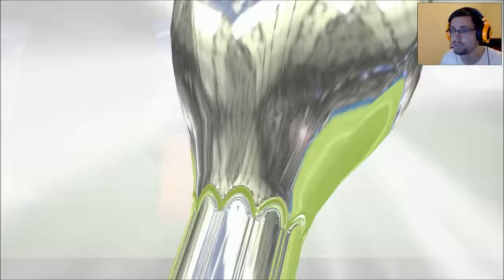FIFA 16 - Morecambe FC - Episode 15 Saison 3 - Carrière Manager Formation - FR HD PC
Vous vouliez une D4 anglaise? est bien là voici! Morecambe FC avec un objectif bien particulier, se hisser jusque en BPL avec un maximum de jeunes de notre centre de formation! La tache s'annonce difficile, mais pas impossible! Va t'on dénicher un nouveau Lionel Messi ou un nouveau Cristiano Ronaldo? La réponse dans cette série!